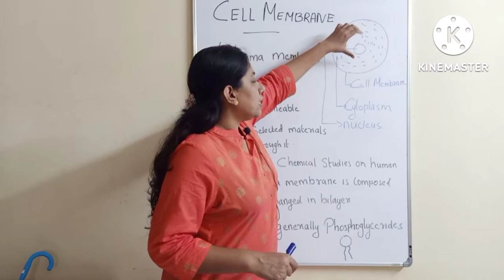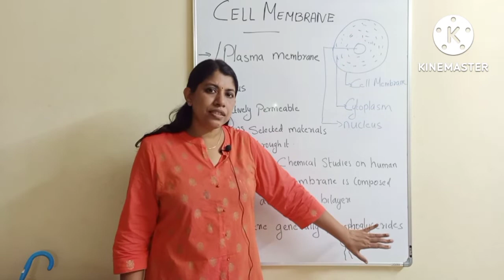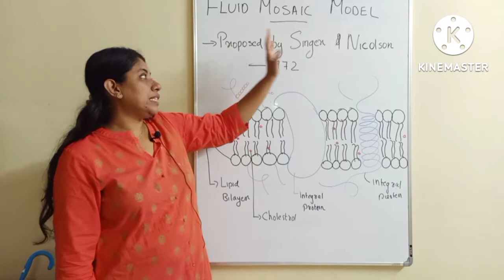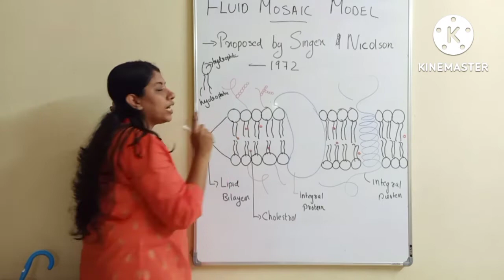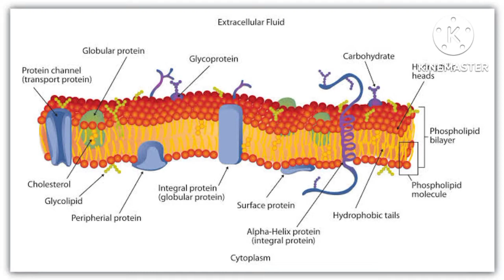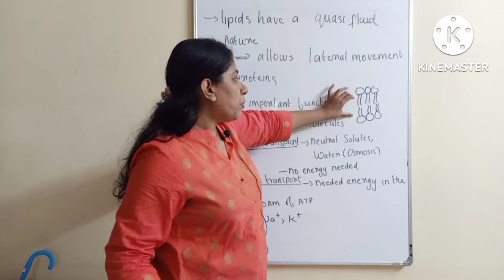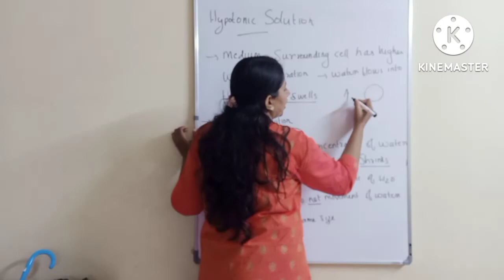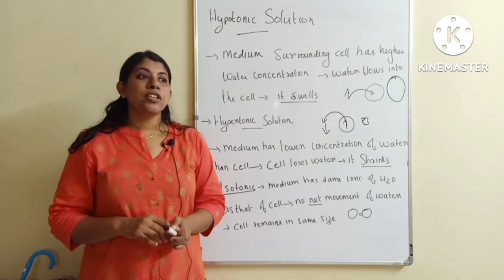Fluid Mosaic Model|Cell Membrane|Biology|NCERT 8,911